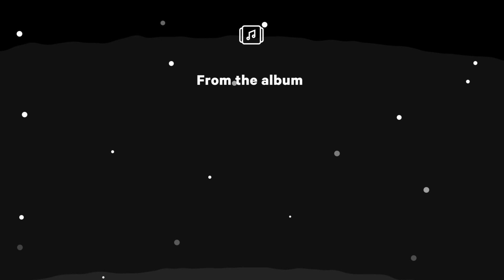My Chemical Romance - Helena (Lofi cover by Sparrow Sleeps)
Lofi cover of @mychemicalromance "Helena" from the album "The Backpack Parade".